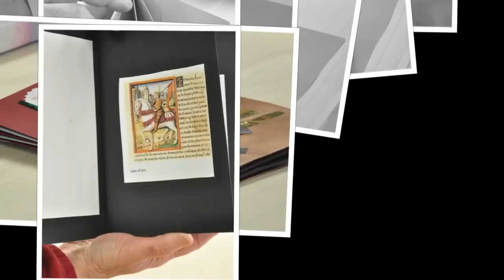Making an Envelope Book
How to make a book out of old envelopes. Great for creative classroom projects!